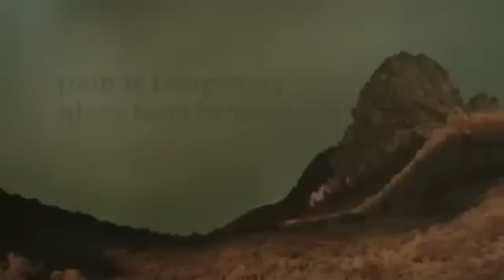Восточные Единоборства. Сильнейшие бойцы.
Мотивация для каждого, кто стремится к самосовершенствованию!